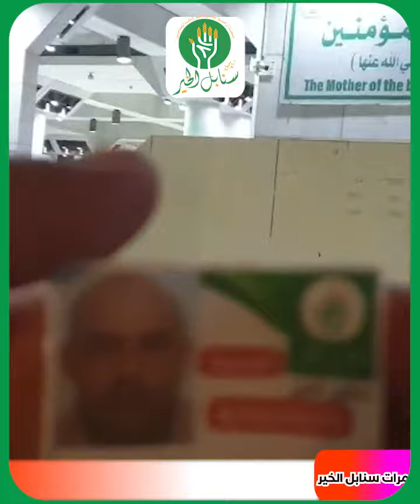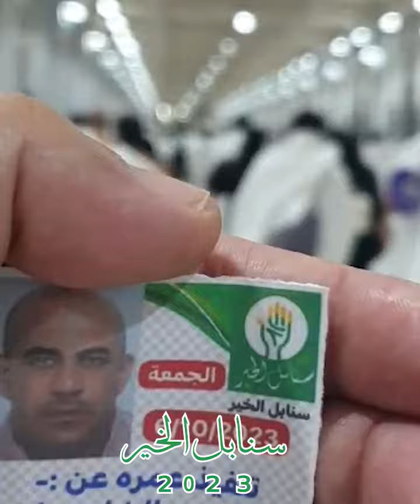عمرة و دعاء في الحرم الشريف بالنيابة عن المرحوم الشاب علي فايز محاجنة رحمه الله و غفر له